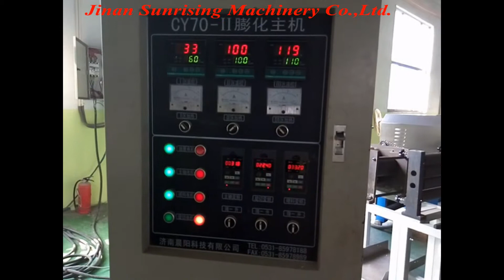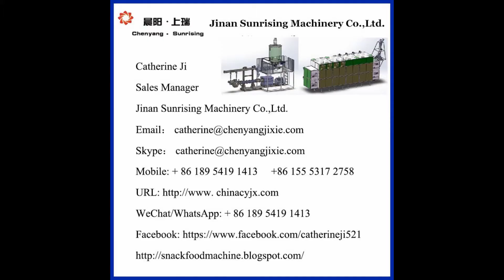high quality bugles chips processing line